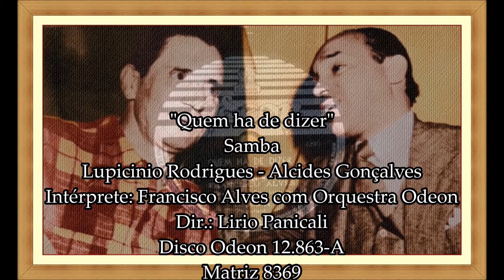"Quem ha de dizer" - Samba - Francisco Alves - 1948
"Quem ha de dizer"
Samba
Lupicínio Rodrigues - Alcides Gonçalves
Intérprete: Francisco Alves com Orquestra Odeon. Dir.: Lirio Panicali
Disco Odeon 12.863-A
Matriz 8369
Gravado no dia 25 de Maio de 1948
Lançado em Julho do mesmo ano

Extraído diretamente do disco original em 78 RPM